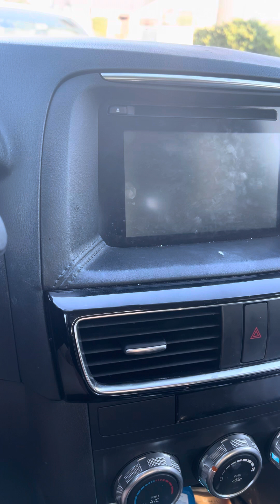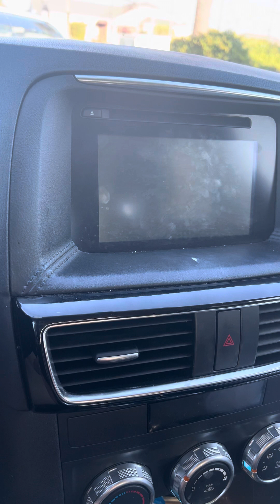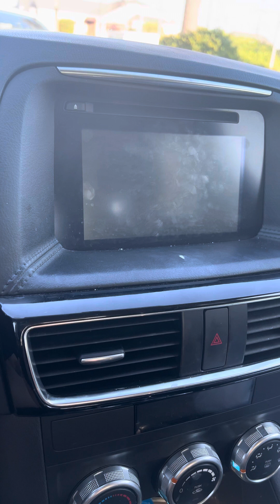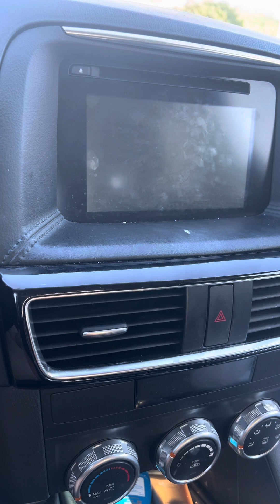남편은 천국 보내고 살아 남겠다고 닭다리 뜯어먹는 나… 참 기분이 이상해…그래도 당신은 흐뭇하게 날 내려다보겠지? 40일만에 먹는 거…삶은 계란만 먹다가…